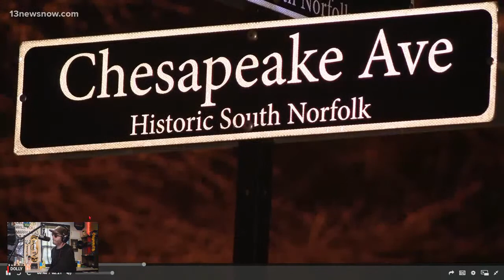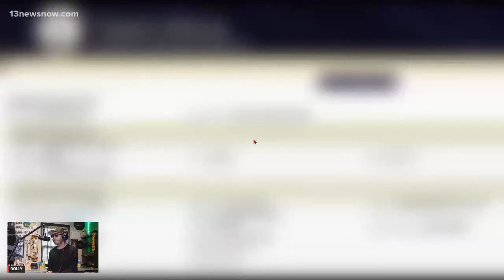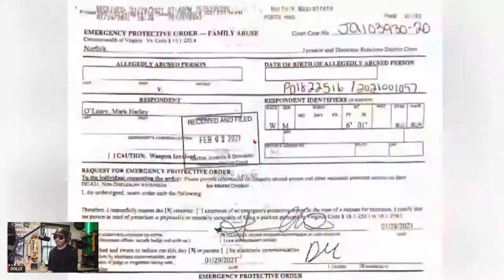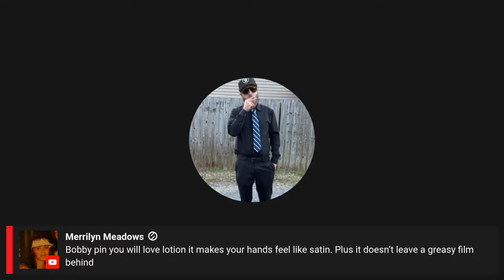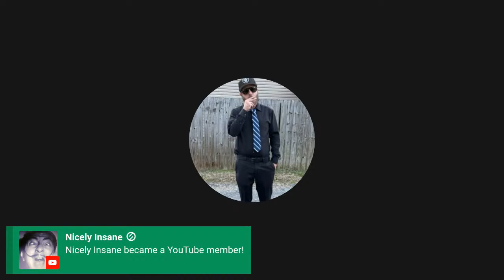LIVE WITH THE DOLLY LLAMA OF TRUE CRIME YOUTUBE..